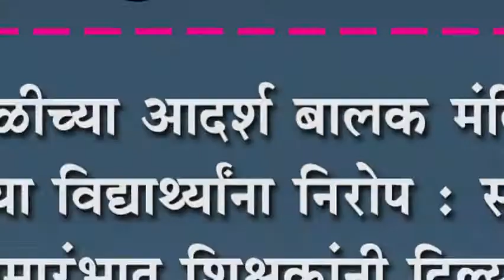कोथळीच्या आदर्श बालक मंदिरात चौथीच्या विद्याथ्र्यांना निरोप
कोथळीच्या आदर्श बालक मंदिरात चौथीच्या विद्याथ्र्यांना निरोप : सदिच्छा समारंभात शिक्षकांनी दिल्या पुढील वाटचालीस शुभेच्छा